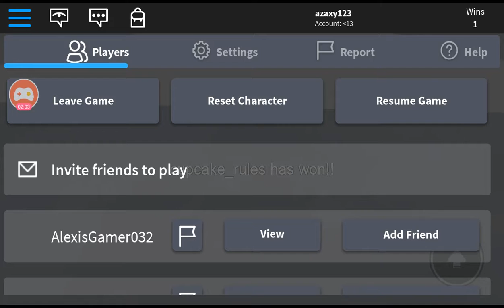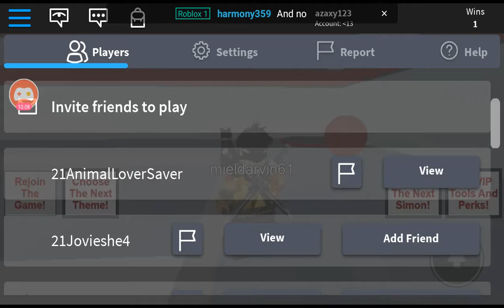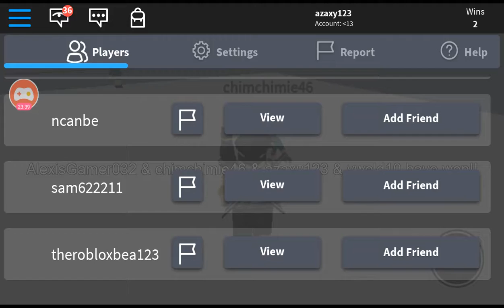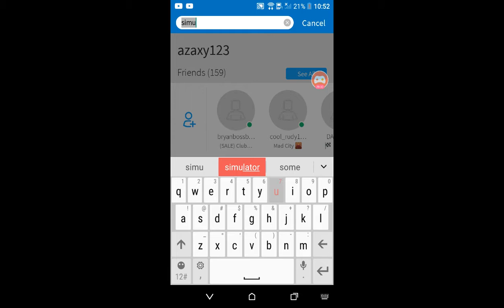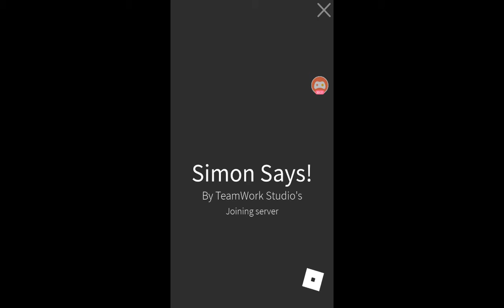Simon vs survivors in Simon Says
Who will win ??? Find out here